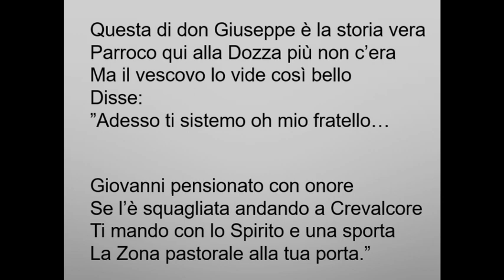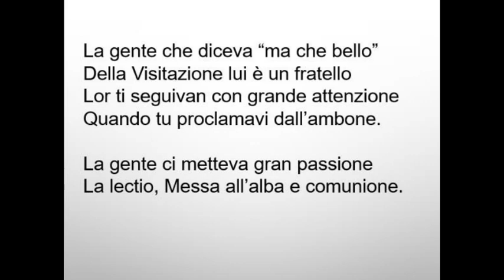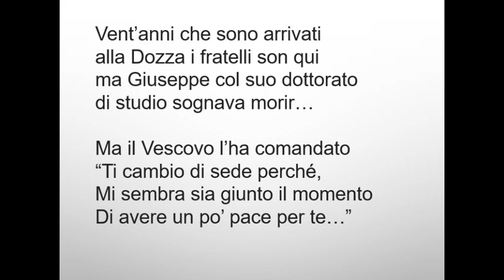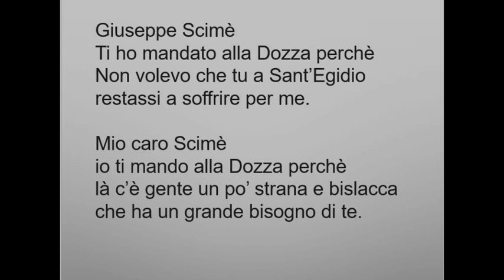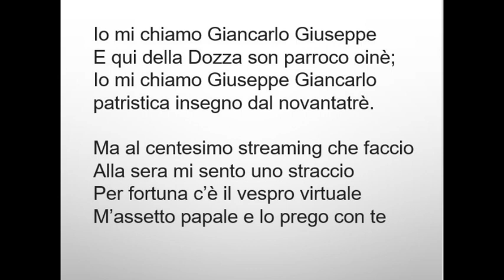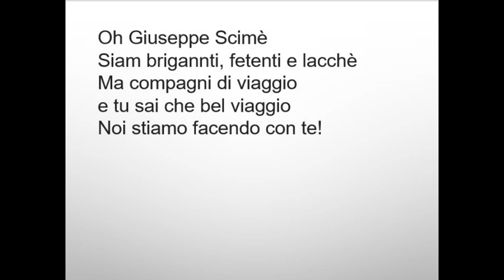LA BALLATA DI DON GIUSEPPE (by Edoardo Giuliani)